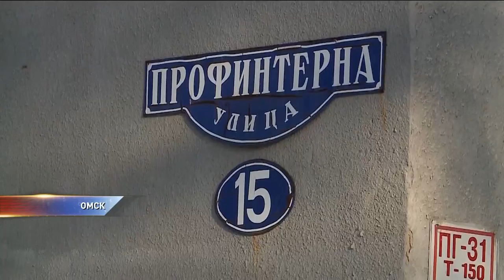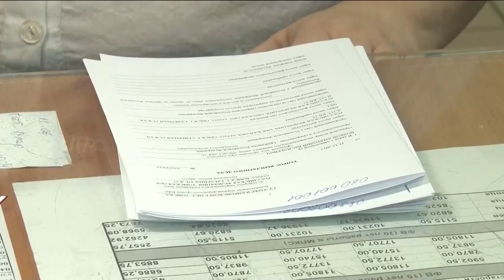В Омске действовала ОПГ, наживавшаяся на фиктивных родах